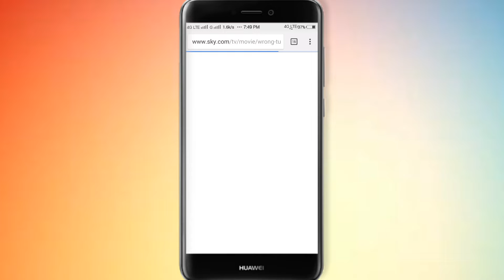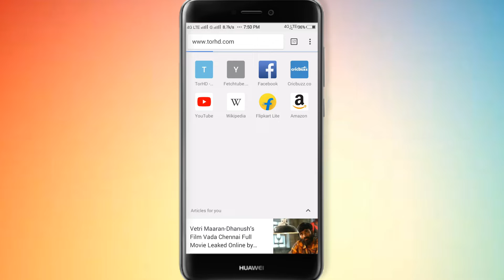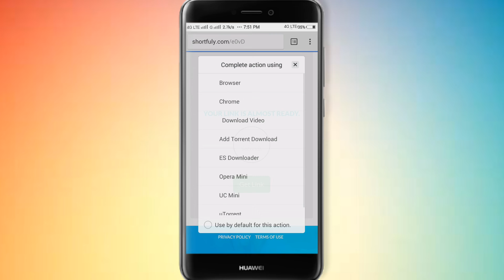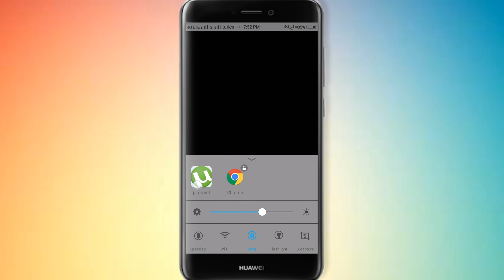1M+ Hollywood Movies | 1 Website | High Ouality | Tamil | Justy Tech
👍👍👍👍வணக்கம்👍👍👍👍
      👌👌வாழ்க தமிழ்👌👌

       ▶Visit My Useful Playlist For You◀

Post Your Comments In Comment Box

                 ⏩MusicBuzzVicky